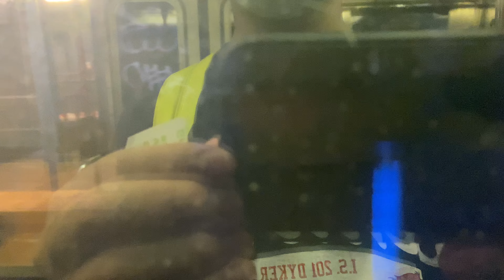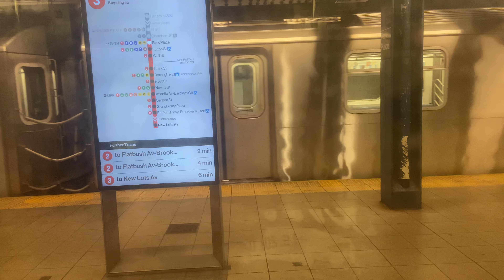Onboard New Lots Av bound 1984 Kawasaki R62 3 train ride from Chambers St to Atlantic Av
What subway lines to do next? :)